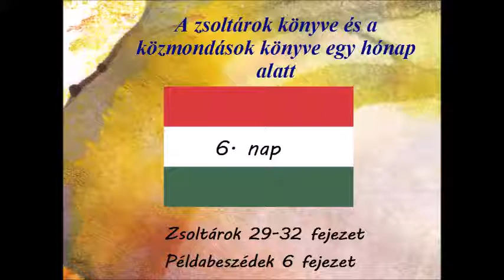6 nap Zsoltárok 29-32 fejezet Példabeszédek 6 fejezet